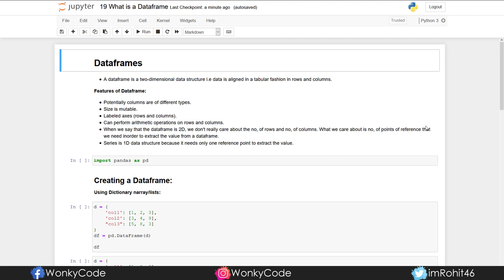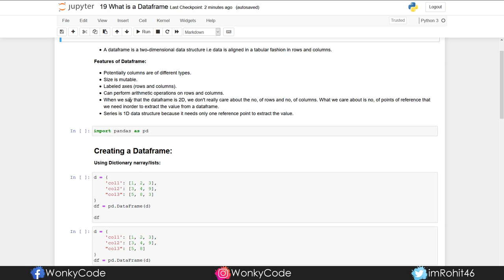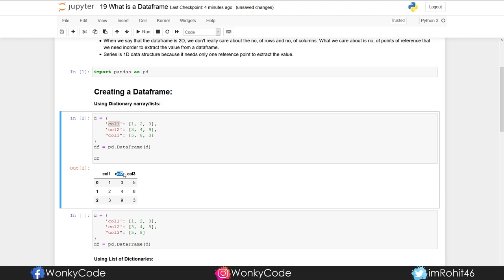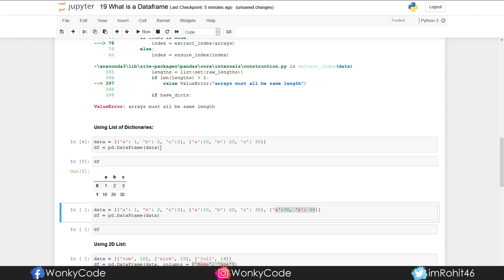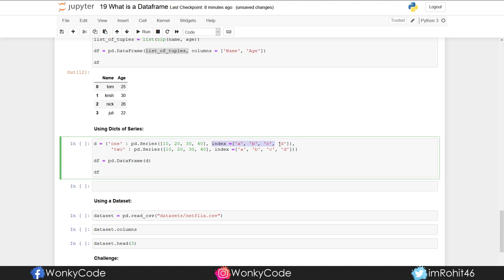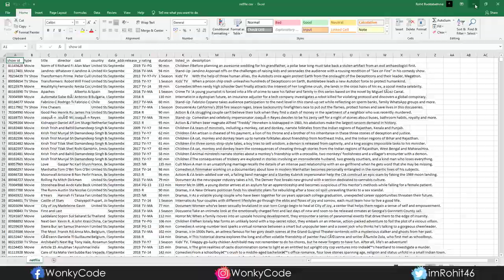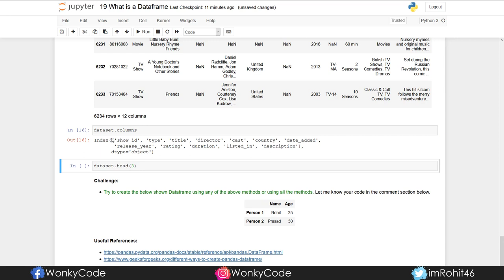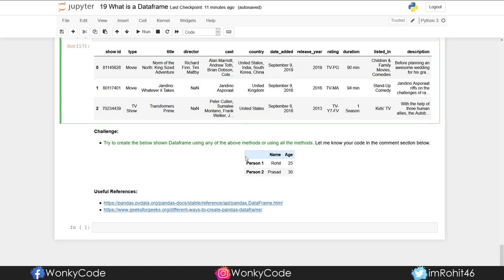Dataframes in Pandas | Pandas Tutorials | Data Science | WonkyCode | Telugu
In this video, You are going to learn about Dataframes Data Structure and Different ways of creating a Dataframe in Pandas.